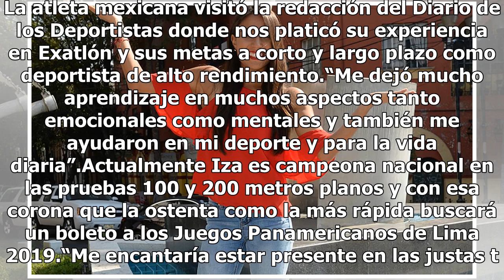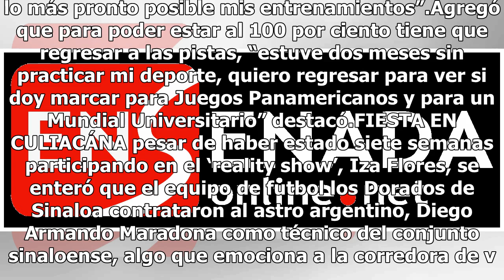La velocista Iza Daniela Flores lista para los JO Tokio 2020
La velocista Iza Daniela Flores quiere representar a México en los Juegos Olímpicos de Tokio 2020 y para eso ya tiene que entrenar para cumplir su anhelada meta. La nacida en Culiacán, Sinaloa, participó en el ‘reality show’ de Exatlón, donde estuvo más de siete semanas enfrentando retos que nunca i...